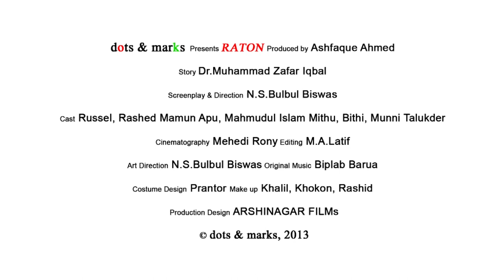RATON Full Theatrical Trailer। Short Film । Bulbul Biswas । Muhammad Zafar Iqbal । Children Film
Film : রতন (RATON)
Story :Muhammad Zafar Iqbal.
Screenplay & Direction : N S Bulbul Biswas.
Produced by : Ashfaque ahmed.
Production : Dots & Marks
Production Design : ARSHINAGAR FILMs
Language : বাংলা(Bangla)
Subtitle : English
Length: 28 min.
Cinematography : Mehedi Rony.
Editor : M A Latif.
Color: Ashraful Alom.
Cast : Russel, Rashed Mamun Apu, Mahmudul Islam Mithu, Bithi Rani Saha, Razu Khan, Munni Talukder, Aslam, Azam Khan & others